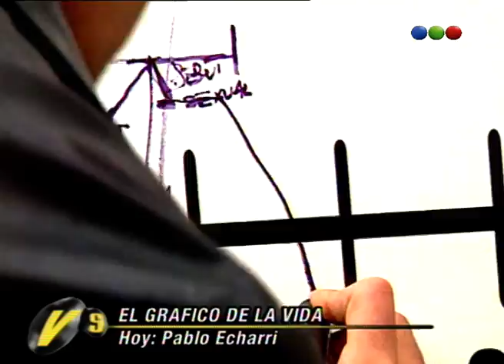Pablo Echarri, El Gráfico De Su Vida Debut - Versus 2001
A continuación no te podes perder una entrevista increíble.
Ahora: Pablo Echarri, El Gráfico De Su Vida Debut